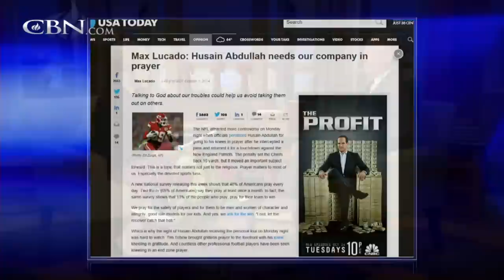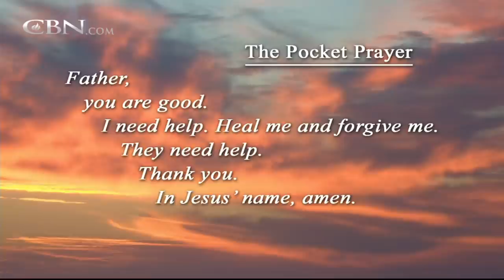Max Lucado Reveals His Struggles with Prayer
Best-selling author and pastor Max Lucado will discuss his new book and tells why he considers himself a “recovering prayer wimp.”